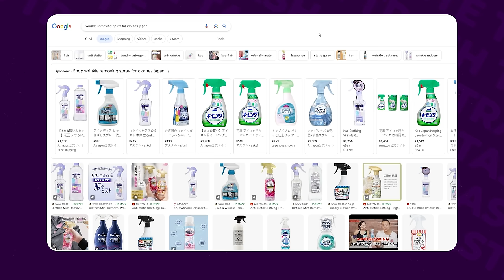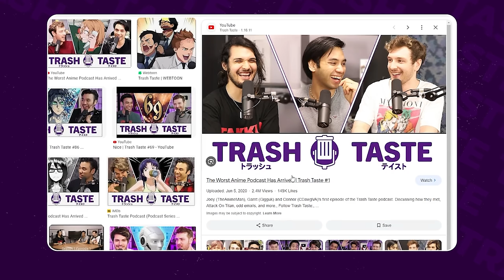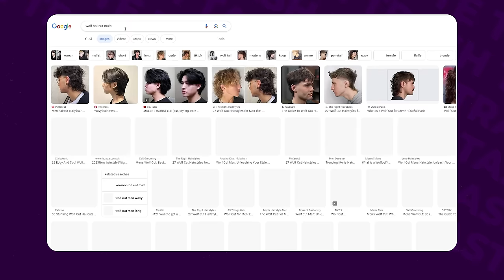Connor Will Never Take Off His Iconic Shirt